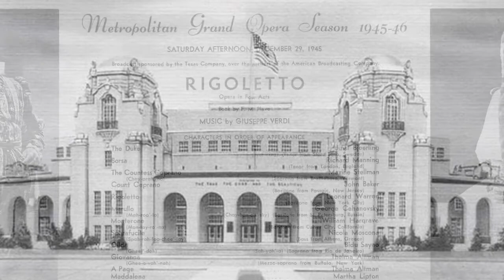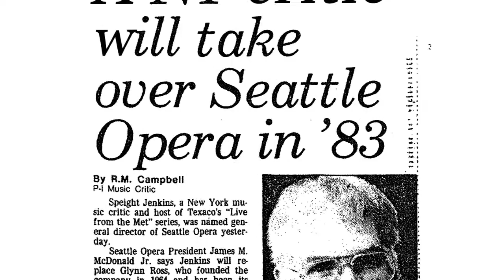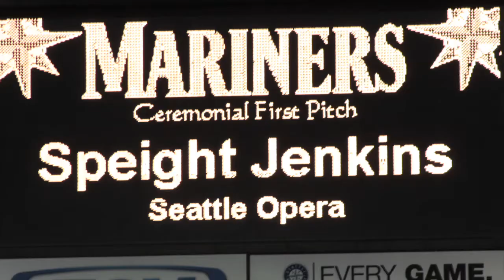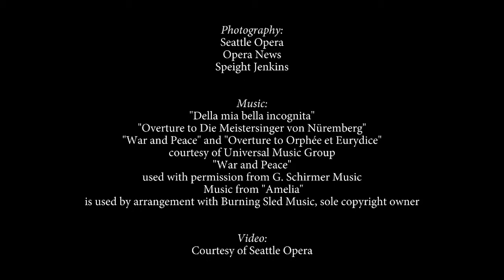NEA Opera Honors: Speight Jenkins Tribute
General Director of the Seattle Opera since 1983, Speight Jenkins is recognized nationally as a leading authority on opera and one of the most influential and accomplished general directors in the United States.